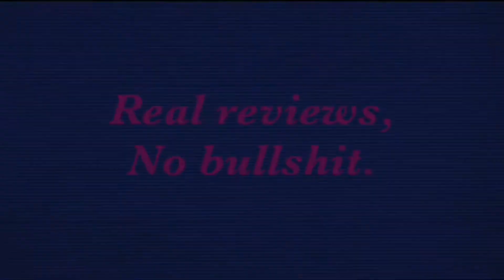TacoBell’s Triplelupa review.